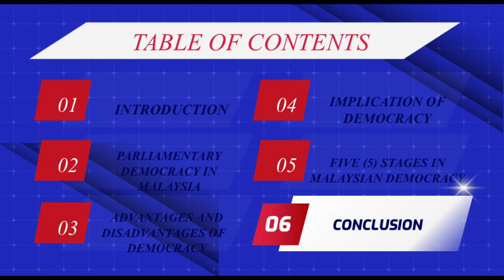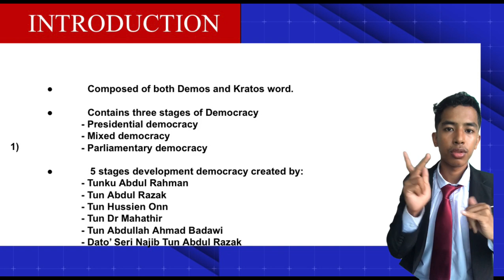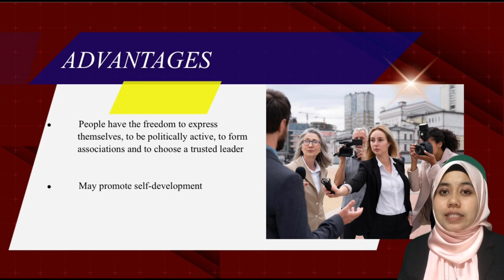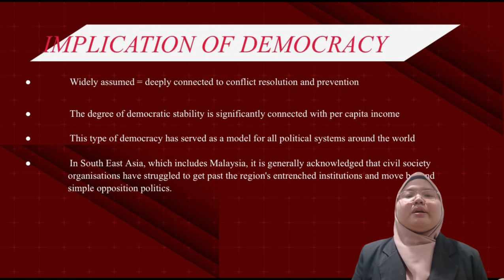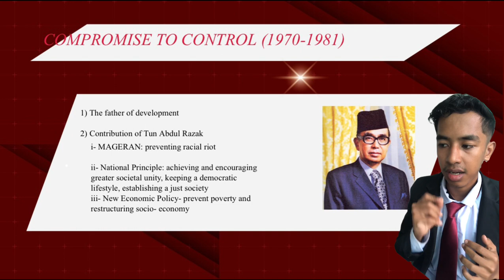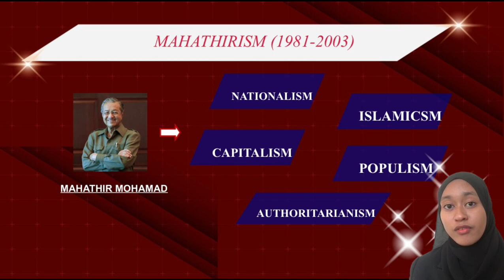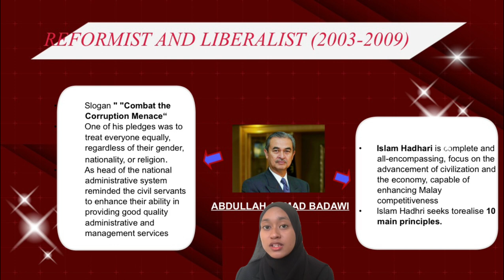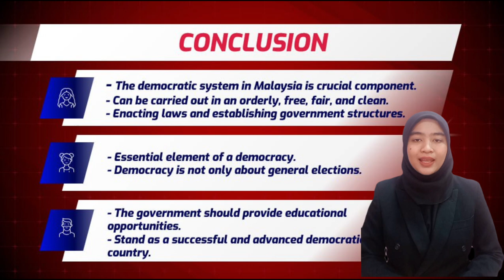5 Stages in the Development of Democracy inMalaysia (PAD270)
This video is presented to our beloved lecturer, Sir Akmal Hisham, and our group members, which consist of:
1. Muhammad Fakhruddin bin Nordin
2. Nurul Natasya Binti Nurazlan
3. Nur Suhaila binti Daud
4. Nurul Husna binti Mohd Taufig
5. Fatin Nur Jannah binti Eddi Azham
6. Nor Rozaila Aina binti Rohaizat